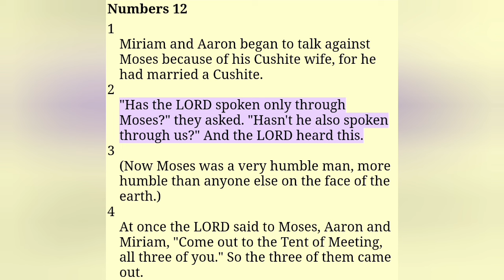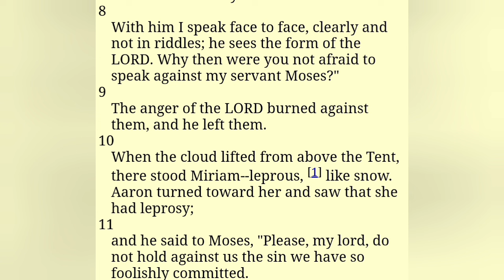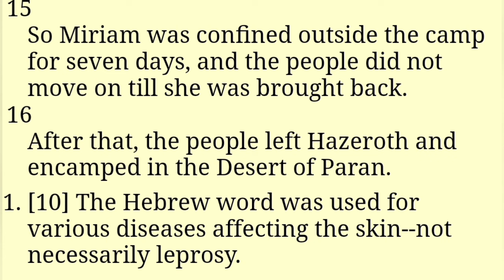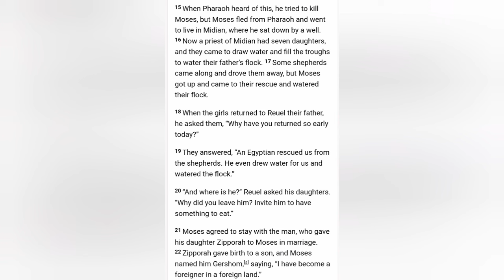black medianite women